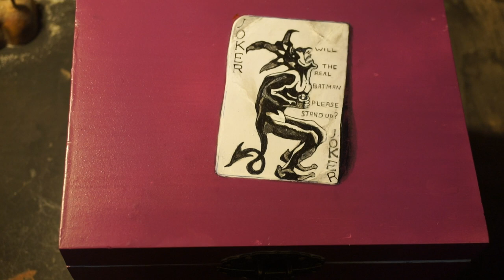Joker box - for my hand carved wooden pipe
In such boxes, I send my carved pipes around the world.